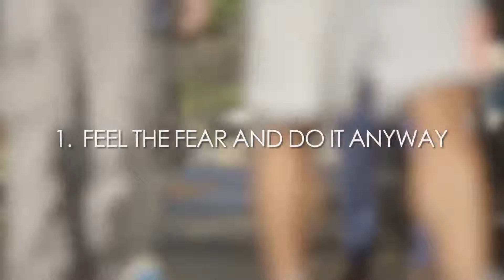8. Street Evangelism & Festivals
Reaching People You Don't Know: "How to bring Christ to your community without bringing a crisis to your church."

Buy the DVD from alltogether.co.nz/orderresources/